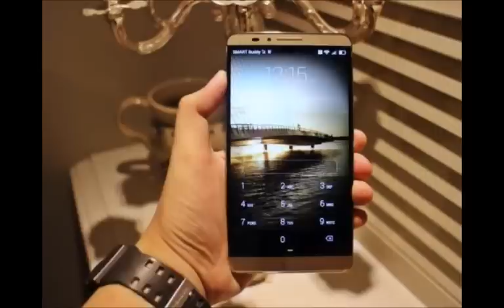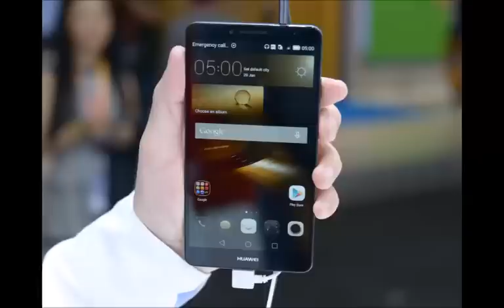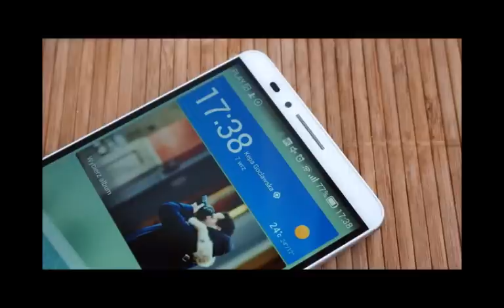Top 8 Best Phones to Expect in Second half of 2015 || Upcoming Smartphones in 2016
The 10 best phones to expect in the second half in 2015
We've wrapped up most major phone announcements for the first half of the year, with Samsung's Galaxy S6, HTC One M9, Huawei P8, LG G4 and Xperia Z4 leading the charge.Now let see what we got Second half in 2015

Apple iPhone 6s and 6s Plus
This year's intermittent upgrade of the iPhone line is expected to be the richest ever. The iPhone 6s, iPhone 7, or whatever Apple decides to name it, is said to ship with a Force Touch display, higher resolution camera (10 MP or even 12 MP), and a new rose gold color option to choose from, in addition to the processor upgrade with the Apple A9, and an eventual doubled RAM amount.

3.
Just because Sony unleashed an upgraded Xperia Z3 version with a Snapdragon 810 chipset not long ago, and dubbed it Z4 in Japan, doesn't mean that it is not hard at work on a true Z3 sequel with, say, a brand new metal design paradigm, finger scanner in the power key, and optical image stabilization for the camera. Here's to hoping, and, Sony's six-months upgrade cycle willing, we should see a Z5 land some time around the end of October.

4. Xiaomi Mi5
We would allegedly have a bezel-less Mi4s announced next month, swapping the Snapdragon 801 of the Mi4 with a Snapdragon 810 chipset, and adding optical image stabilization to the 13 MP camera on the back. The Mi4s is supposed to keep you warm for the Mi5, which would apparently show up in time for the holiday shopping craze, or when Qualcomm is ready to mass-produce its upcoming Snapdragon 820 chipset. The rumors for a 5.2" Quad HD display are seemingly spot-on, and a 20 MP camera might make a cameo, too.

5.
Last year, we were sent Huawei's phone portfolio for 2015, and so far it has been spot on. The P8 already got announced, but it also includes some pretty intriguing handsets, like the Mate 8 successor to the Mate7. The 6-inch screen on the Mate 8 will get bumped to a 1440 x 2560 resolution, and Huawei is said to employ the 64-bit Kirin 930 SoC with an octa-core CPU. The 20.7MP rear snapper should use Sony's IMX220 sensor, and there will be a fingerprint scanner on the device. The phone will support 4G LTE Cat.6 (300Mbps). With a 2K resolution display this time, and a new Kirin 930 chipset, the Mate 8 should appear in the fall for about $650.

6.
Huawei D8
The Huawei Mate 8 phablet is not the only rumored Quad HD horse in the company's stable, as a Huawei D8, purportedly with a 5.5" screen diagonal, leaked in a Huawei roadmap not long ago. This one should be the company's absolute flagship this year, as it also features a yet-unannounced 64-bit Kirin 950 processor, 4 GB of RAM, and 64 GB of internal storage. Given that Kirin 950 is expected for the last quarter, the D8 should be released thereabouts, in time to battle with the iPhone 6s Plus, and the Note 5. The price tag for this one was last listed to be 4999 yuan, or about $800 - pretty steep.

7. Oppo Find 9
Oppo's next flagship model Find 9 is rumored to feature a Snapdragon 810 chipset, and include 4GB of RAM inside. One thing that stands out in alleged leaked images of the phone, besides the animal skin prints, is the dual camera on the back. Oppo is no stranger to weird camera setups, as it even has a rotating model on the N3, so a dual camera is not out of the question, considering that we already have to phones with such a combo - the One M8, and the Honor 6 Plus.

8. Google Nexus by Huawei
We saved the crest for last. Google reportedly has tasked yet another different phone maker with making this year's Nexus handset, and that could be none other than Huawei. Now, whether this new Nexus will be an offshoot of the crazy D8 with a Quad HD screen, remains to be seen, but if the rumors for a 4 GB RAM Nexus materialize, it might very well be. Google's added value here, besides the new Android 6.0 "M,"is using this year's Nexus as a testing ground for the new USB Type-C